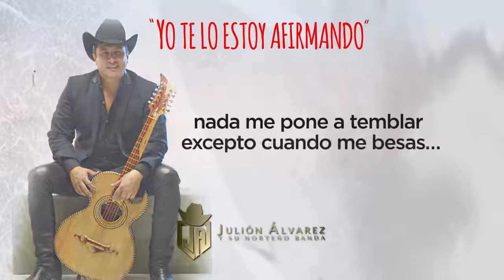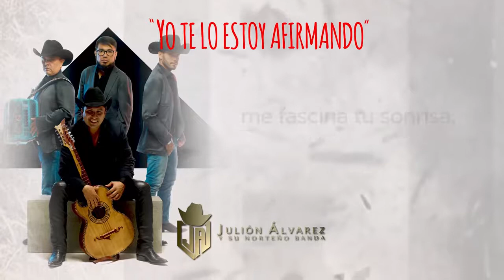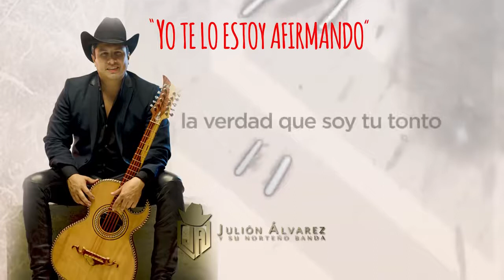Julion Álvarez y Su Norteño Banda - Yo Te Lo Estoy Afirmando (VideoLyrics)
Music video by Julión Álvarez y Su Norteño Banda performing Yo Te Lo Estoy Afirmando. (C) 2018 Julio César Álvarez Montelongo.